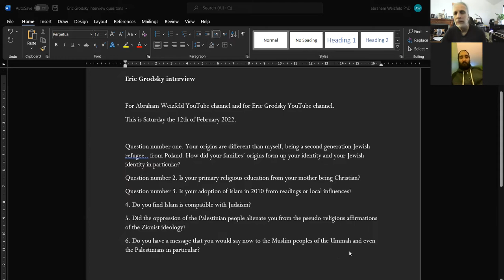2022-02-12 فرع JPLO من البوند الاشتراكي اليهودياليهودي المسلم البوندي العضو إيريك جرودسكي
فرع JPLO من البوند الاشتراكي اليهودي
اليهودي المسلم البوندي العضو إيريك جرودسكي

The Jewish People's Liberation Organisation is found at the site;

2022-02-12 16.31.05 abraham Weizfeld Phd - Eric Grodsky